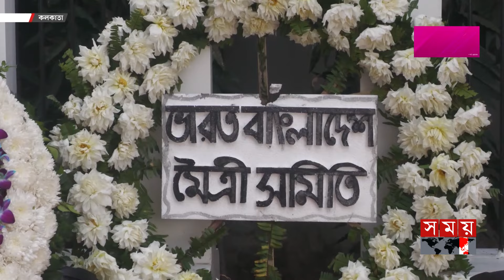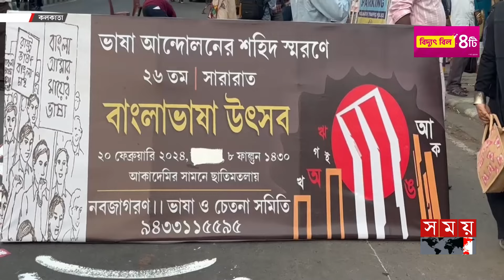শহর কলকাতায় একুশের প্রভাতফেরি | International Mother Language Day | Kolkata News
Somoy TV: t.ly/Se1z
Somoy TV Bulletin: t.ly/iqIq
Somoy Entertainment: t.ly/3dWC
Somoy Sports: t.ly/iASp
SOMOY TV ISLAMIC: t.ly/zU6a

Somoynews.tv: t.ly/Y7ab
খেলার সময়: t.ly/xJ5H
সময়ের গল্প: t.ly/EW3M
এ সময়ের বাণিজ্য : t.ly/m3ir

Groups:
Somoy TV (Official)✅: t.ly/ajiO
Somoy Entertainment✅: t.ly/8CLh
Somoy Business✅: t.ly/4xaJ